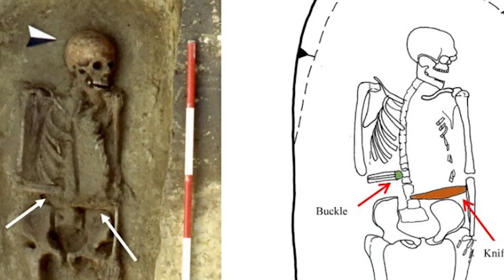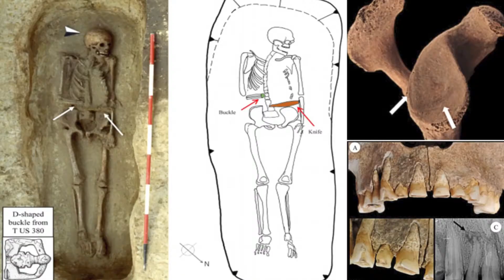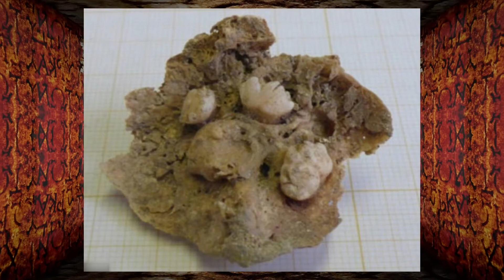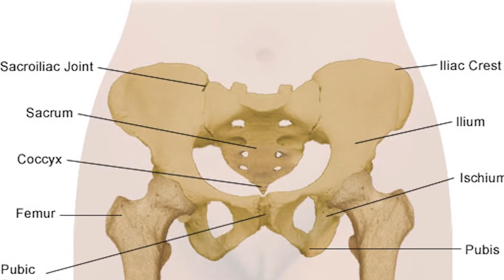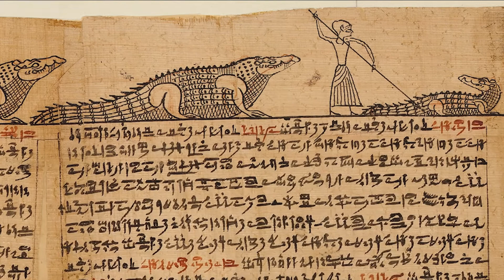Ancient Artefacts That Still Make NO SENSE To Modern Science!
Welcome back to Animal Craze. Today on the channel, we are going to feature Ancient artifact conspiracies that still make no sense. No doubt, planet Earth is both beautiful and mysterious. Even up to this very day, there are some ancient artifacts that remain to be a mystery on how it was made.

Speaking of mysterious ancient artifacts, how about the ever mysterious Nazca lines in Peru. How can anyone of ancient civilization crop drawing lines from under to a perfect sight to behold from up above? Aliens made it? :Let’s find out in this video featuring Ancient artifact conspiracies that still make no sense.